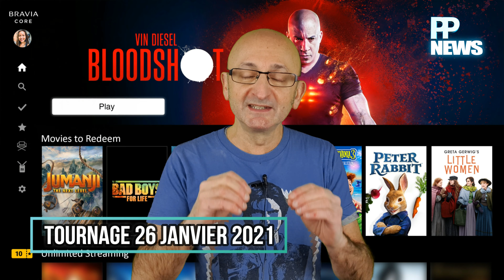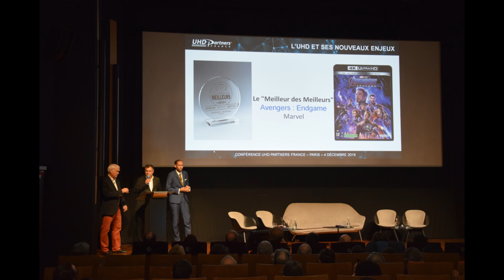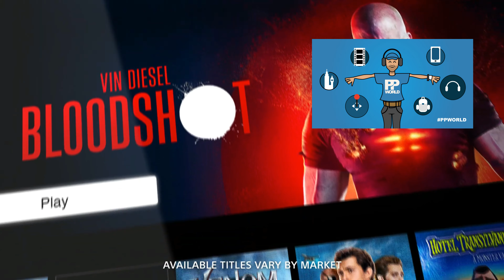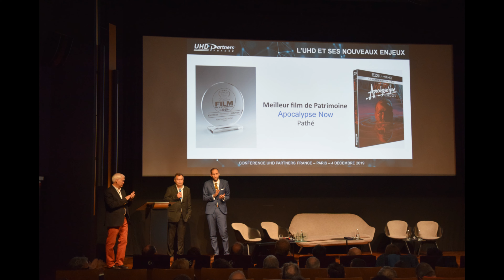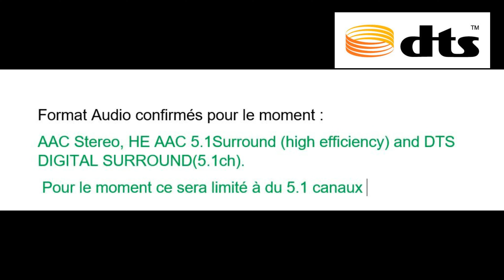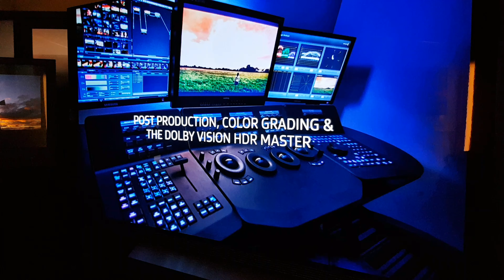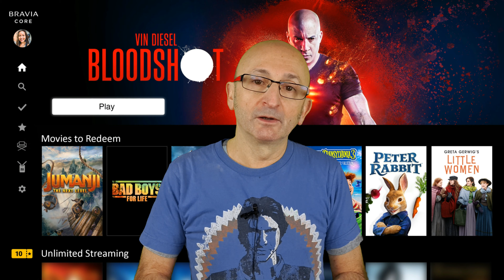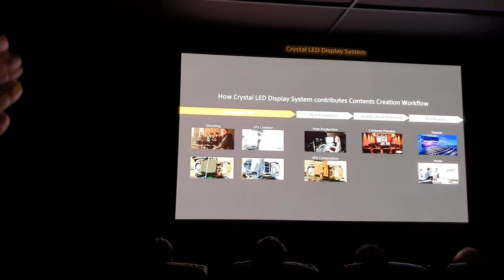SONY et IMAX lancent le Streaming Qualité BLU-RAY 4K (BRAVIA CORE) !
Hello ! Au 27/01/2021.Après l'annonce des gammes TV Sony "XR" qui embarqueront la plateforme de streaming BRAVIA CORE, j'ai mené ma petite enquête pour savoir ce qu'était Bravia Core. A qui est-ce destiné ? Quel est le catalogue ? Quelles sont les spécifications techniques d'une plateforme annoncée comme aussi performante que le Blu-ray UHD/4K ? Quels sont les enjeux ? Que se passe-t-il avec IMAX ? Est-ce que Dolby est dans la boucle ? Je vous dis TOUT ce que je sais !